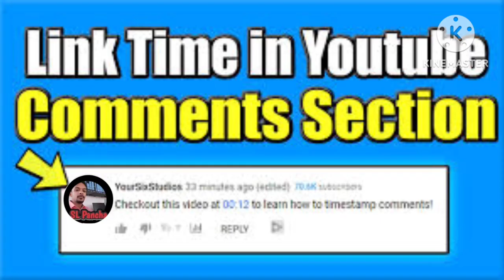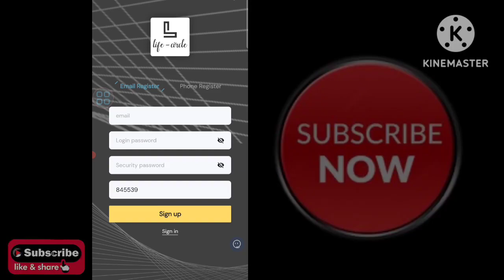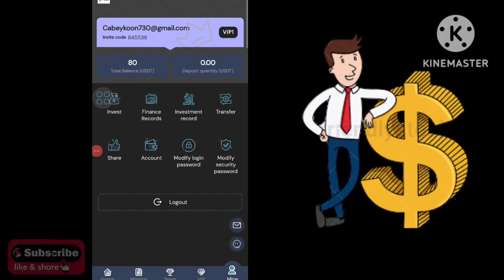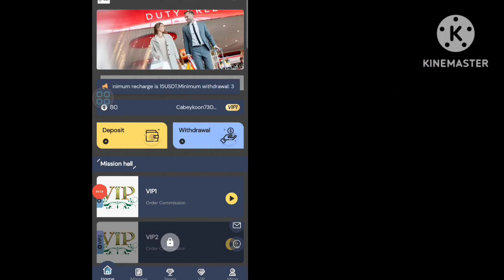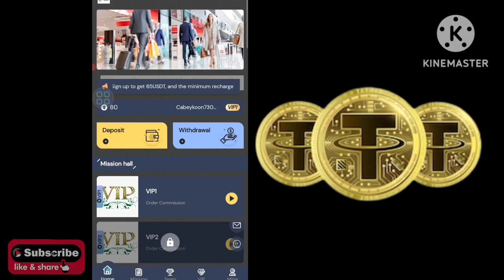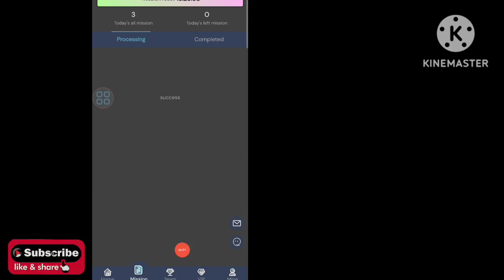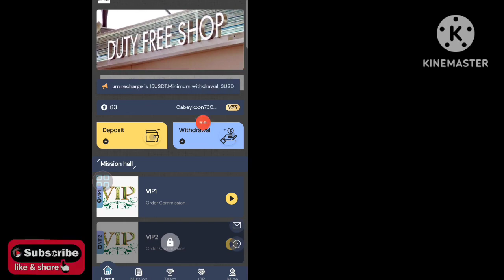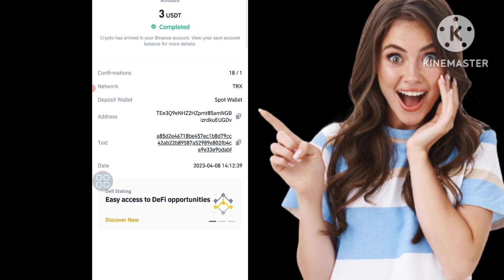E money Sinhala/How to earn online money sinhala/How to get free 65$/Free usdt/Usdt mining/Sl pancha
🎀🎀🎀ආයුබෝවන් යාලුවනේ 😍😍😍

😊😊😊Invite cord
845539

Open all year round, normal cash withdrawal on weekends

3% for B-level members, the other party recharges 1,000 USDT, and you get 30 USDT
C-level members 2%, the other party recharges 1000 USDT, you get 20 USDT

ABC team 24-hour recharge additional rewards:
Team recharge reaches 10,000 USDT, reward 600 USDT
Team recharge reaches 30,000 USDT, reward 4000 USDT

24 hours to meet the team recharge requirements rewards, consult the platform customer service at any time to receive, overtime recalculation!

online jobs,
e money sinhala bank,
money site sinhala,
e money app sinhala,
online jobs sinhala sri lanka,
free online job sinhala,
free part time job Sinhala
how to make money online,
e money sinhala bank account,
e money sinhala new,
e money sinhala no deposit,
free usdt,
online passive income sinhala,
passive income,
e money,
online money,
bank withdraw site sinhala,
e money business sinhala,
expert option,
jobs,
Sl Pancha,
Sl,
Sinhala,
Sri Lanka,
Srilanka,
Earn free usdt binance 2023,
Trx,
Binance,
Free usdt
how to earn free usdt on binance,
earn free trx daily,
earn free usdt daily 2022,
best usdt investment platform,
free crypto,
binance Sinhala,
free coin,
tutorial,
crypto Sinhala,
free usdt,
online earning sinhala,
online earning money sinhala,
online earning app sinhala,
online earning without investment sinhala,
free usdt binance,
online earning,
online jobs,
storm gain mining
tether mining
tether usdt
usdt mining
 best earning app
100$ per day
app earn
best earning
dapp trx
dogecoin mining
earn app
earn free money
earning app
earning site
invest
mines
mining app
mining site
mining usdt

                🥇🥇🥇Shear 🥇🥇🥇

                               🥉🥉🥉My channel🥉🥉🥉